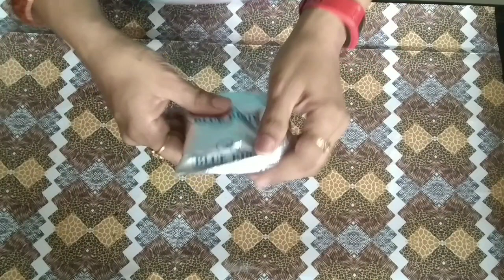Eggless Chocolate Gulab jamun cake recipe|| Indian Fusion recipe/घर पर बनाएं आसानीसे गुलाब जामुन केक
Gulab Jamun cake is a decadent Indian Dessert or to say Indian sweets inspired fusion cake. Learn how to make this eggless Gulab jamun cake recipe in a step by step tutorial video perfect for diwali christmas birthday Anniversary or any occasion.

Eggless Mango Custard Cake | Mango Custard Recipe | How to Make Mango Custard Dessert

Home Organizing idea
Cooking video
DIY Project
Travel Vlogs
Art and craft Tutorial
Beads Jewellery
Pooja / puja / Aarti Thali decorations idea
Blouse Designs idea
silk Blouse Design